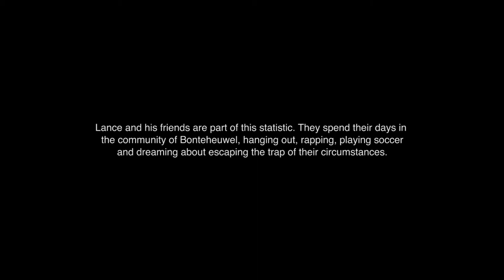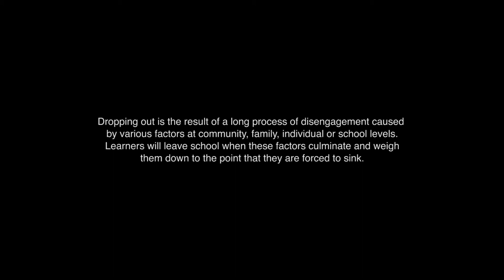Zero School Dropout Initiative: Experiences from Bonteheuwel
This video features three friends from Bonteheuwel who left school before writing matric. They are reflecting on why they left school and how it has impacted their lives. Close to half of all young people in South Africa don’t obtain a matric qualification. School dropout should not be understood as a single event, but rather the result of a long process of disengagement.  Through the Zero School Dropout Initiative, we hope to shine a light on the factors contributing to school dropout and to develop tools and interventions to aid youth to stay in school.